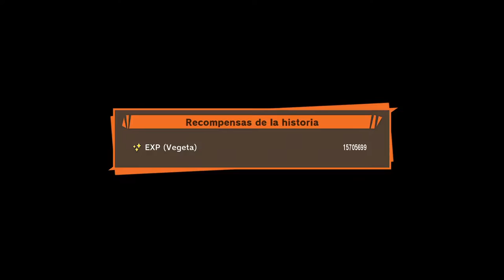DRAGON BALL Z: KAKAROT | WALKTHROUGH | BABIDI Y DABRA #53